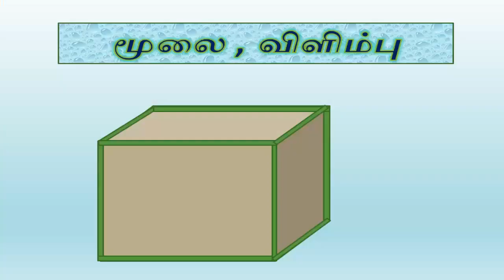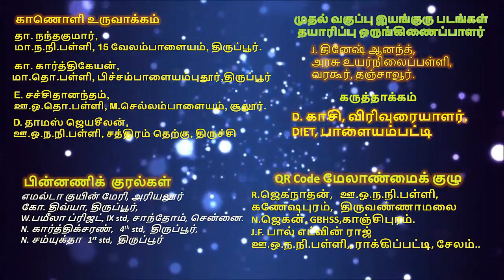1-ஆம் வகுப்பு கணிதம் '1.வடிவியல் 1.2 வடிவங்கள் '63YMT4'(TN Book QR code)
1-ஆம் வகுப்பு  கணிதம்  1.வடிவியல் 1.2 வடிவங்கள் '63YMT4' புதிய புத்தகம் 2018  (TN Book QR code) — (பருவம் 1)